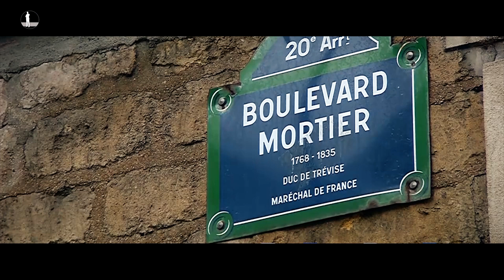Guerre en Ukraine : que peut faire la DGSE ?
Après plusieurs mois d'inactivité sur Youtube, Olivier Mas alias Beryl 614 est de retour sur sa chaîne, à l'occasion de la guerre en Ukraine. Nous vivons un moment tristement historique. Talks with a Spy se devait de réagir sur son domaine de prédilection : le renseignement.

- Livre de Sergueï Jirnov, L'éclaireur, éditions Nimrod.

Copyrights :

1. vidéos :

- Les vidéos sont essentiellement issues des bases de données Envato.
- Vidéos d'actualité France 5, pour la plupart.
- Extrait d'une vidéo promotionnelle récupérée sur le site Youtube officiel de la DGSE.